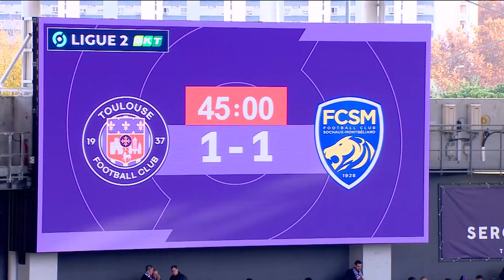TOULOUSE FC - FC SOCHAUX-MONTBÉLIARD (4 - 1) - Résumé - (TFC - FCSM) / 2021-2022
Revivez les meilleurs moments de TOULOUSE FC - FC SOCHAUX-MONTBÉLIARD (4-1) en vidéo.

Ligue 2 BKT - Saison 2021/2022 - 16ème journée STADIUM - samedi 20 novembre 2021

Buteurs : Rhys James EVITT - HEALEY (25' - TFC) / Gaetan WEISSBECK (37' - FCSM) / Rhys James EVITT - HEALEY (53' - TFC) / Rhys James EVITT - HEALEY (59' - TFC) / Rhys James EVITT - HEALEY (75' - TFC)

Composition TOULOUSE FC : 30 - Maxime DUPE /12 - Issiaga SYLLA /29 - Nathan N'GOUMOU /19 - Bafodé DIAKITE /25 - Steve MVOUE /8 - Branco VAN DEN BOOMEN /9 - Rhys James EVITT - HEALEY /10 - Brecht Emiel DEJAEGERE (c) /17 - Stijn SPIERINGS /3 - Mikkel Desler PUGGAARD /2 - Rasmus Schmidt NICOLAISEN

Composition FC SOCHAUX-MONTBÉLIARD : 30 - Maxime DUPE /12 - Issiaga SYLLA /29 - Nathan N'GOUMOU /19 - Bafodé DIAKITE /25 - Steve MVOUE /8 - Branco VAN DEN BOOMEN /9 - Rhys James EVITT - HEALEY /10 - Brecht Emiel DEJAEGERE (c) /17 - Stijn SPIERINGS /3 - Mikkel Desler PUGGAARD /2 - Rasmus Schmidt NICOLAISEN